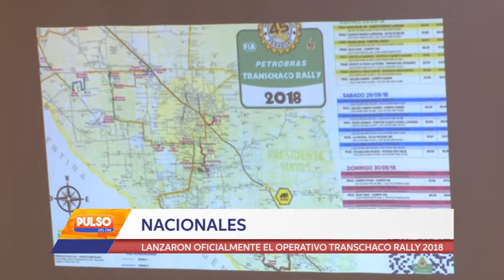MINISTERIO DE LA NIÑEZ Y EL TOURING Y AUTOMOVIL CLUB PARAGUAYO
Este viernes la ministra de la niñez y adolescencia Teresa Martínez Acosta junto con representantes del Touring Automóvil Club Paraguayo y la firma pretrobras , presentarón oficialmente el Operativo Transhcaco Rally 2018 para la protección de niñas, niños y adolescentes contra todo tipo de abuso, la actividad se realizó en la sede del Touring y automóvil club paraguayo. Aquí la nota con Alvaro Sosa del Ministerio de la Niñez y la Adolescencia .